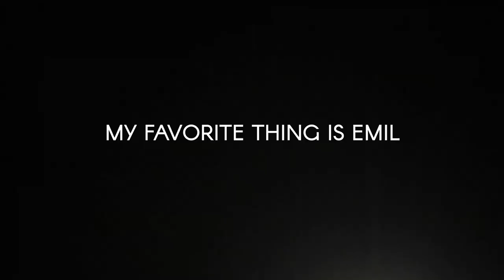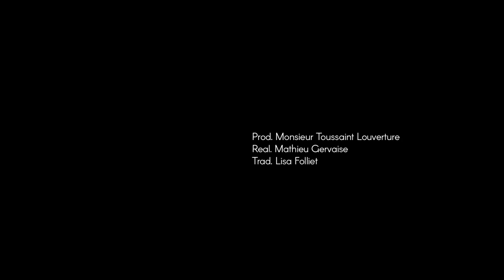Moi, ce que j'aime, c'est les monstres d'Emil Ferris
À LA RENCONTRE D'EMIL FERRIS

Production : Monsieur Toussaint Louverture
Réalisation : Mathieu Gervaise
Traduction : Lisa Folliet

En 2002, Emil Ferris (née en 1962 à Chicago), mère célibataire et illustratrice, gagne sa vie en dessinant des jouets et en participant à la production de films d’animation. Lors de la fête de son quarantième anniversaire avec des amis, elle se fait piquer par un moustique et ne reprendra ses esprits que trois semaines plus tard, à l’hôpital…

On lui a diagnostiqué une méningo-encéphalite : elle est frappée par l’une des formes les plus graves du syndrome du Nil occidental. Les médecins lui annoncent qu’elle ne pourra sans doute plus jamais marcher. Pire encore, sa main droite, celle qui lui permet de dessiner, n’est plus capable de tenir un stylo.

Le chef du service neurologie d’un des plus grands hôpitaux m’a dit que je ne marcherai plus jamais. Il en était sûr. — Emil Ferris

Alors qu’elle ne se voit plus aucun avenir, les femmes fortes à ses côtés l’encouragent – la thérapeute en charge de sa rééducation, ses amies et sa fille –, et Emil décide de se battre. Elle va jusqu’à scotcher un stylo à sa main pour dessiner, ce qui lui prend un temps fou… mais à force de persévérance, elle s’améliore. Emil décide de prendre un nouveau départ et s’inscrit au Chicago Art Institute, dont elle sortira, avec son diplôme, d’un pas déterminé.

Étudier à l’Art Institute était exactement ce dont j’avais besoin. Je n’avais pas d’éducation artistique de niveau universitaire et décider d’atteindre quelque chose de mieux était comme dire à l’univers que je refusais d’accepter la paralysie sans me battre. — E.F.

C’est à cette époque qu’elle commence l’écriture de son roman graphique. Elle mettra six ans à réaliser cette œuvre de 800 pages. Après 48 refus, l’éditeur Fantagraphics accepte le manuscrit.

Je travaillais sur un scénario basé sur la vision d’une fille loup-garou lesbienne blottie dans les bras d’un enfant Frankenstein transsexuel. Ces deux parias “monstrueux” ont été l’inspiration pour une nouvelle que j’ai écrite en 2004. Karen me parlait toujours (elle grondait plutôt, à vrai dire) et c’est en me fondant sur cette nouvelle que j’ai créé le livre. — E.F.

Le premier tome de son roman paraît en février 2017. Du jour au lendemain, Emil Ferris est propulsée parmi les « monstres » sacrés de la bande dessinée. Tandis que les réimpressions s’enchaînent, c’est unanime : il s’agit d’une œuvre d’exception.